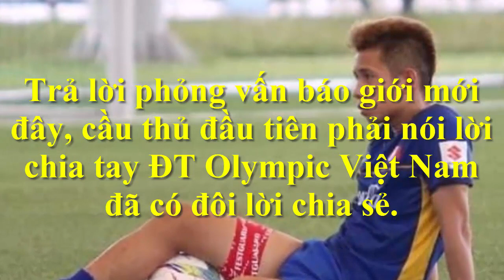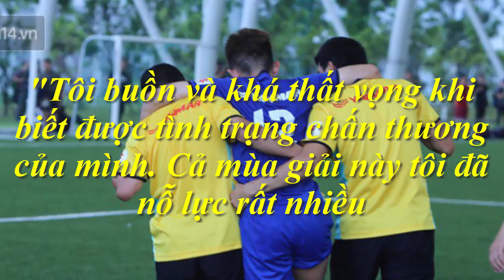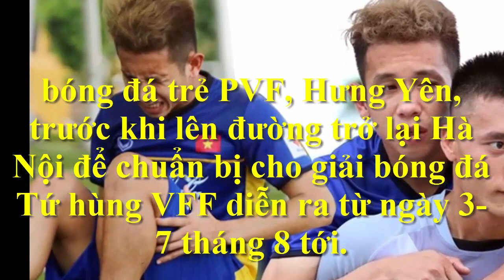Hồng Duy buồn bã chia sẻ tình trạng chấn thương của mình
Hồng Duy buồn bã chia sẻ tình trạng chấn thương của mình: ‘Tôi buồn và khá thất vọng khi biết được tình trạng chấn thương của mình’. Hồng Duy không muốn ngồi nhà xem đồng đội thi đấu.Hồng Duy là cầu thủ đầu tiên chia tay ĐT Olympic Việt Nam.